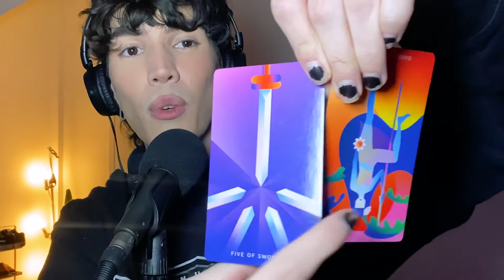Predicting My Future with Zachary Edward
Do you believe in tarot? Today, Zac is predicting my future through tarot cards. I guess we will have to wait and see if it comes true.